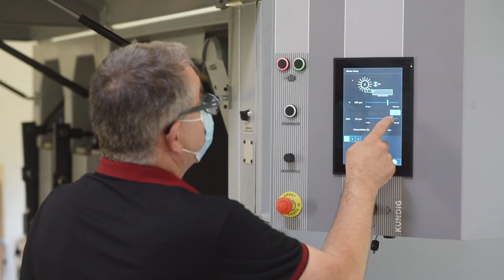Texturing Parquet Flooring Pieces with KUNDIG Combined Brushing/Sanding Machine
Here’s another video of the recently posted sander/brushing machine. In this case it shows sanding of solid wood parquet pieces instead of veneered ones. It’s quite an interestingly configured machine providing the opportunity to calibrate wood as well as produce exceptionally high quality surfaces (up to intermediate lacquer sanding) thanks to its diagonal sanding unit with electronically controlled segmented pad/platen. On top it can texture to very high standards thanks to its two machine chassis integrated oscillating brush rollers.